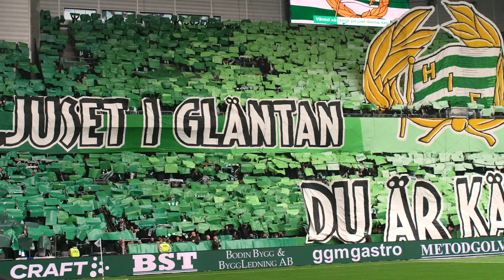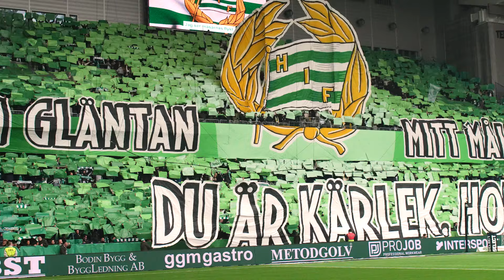RÖTTERNA | Avsnitt 1: Att gå på Bajen som blind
I programmet Rötterna träffar vi människorna som inte syns i rampljuset varje dag, men på ett eller annat sätt bidrar till att göra Hammarby till en världsunik fotbollsklubb.

I det första avsnittet träffar vi den blinde supportern Boris och syntolken Bosse.